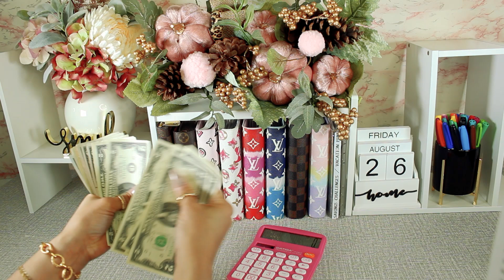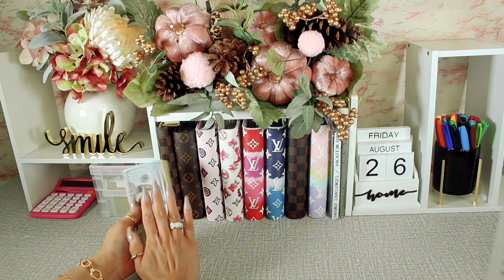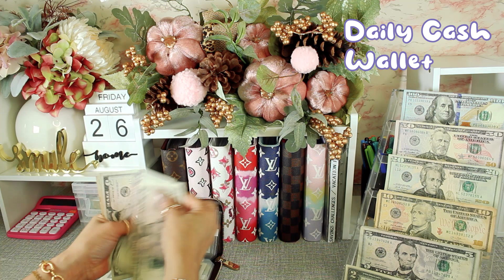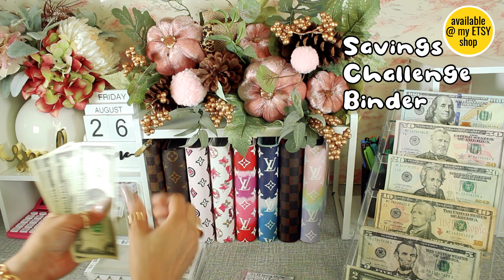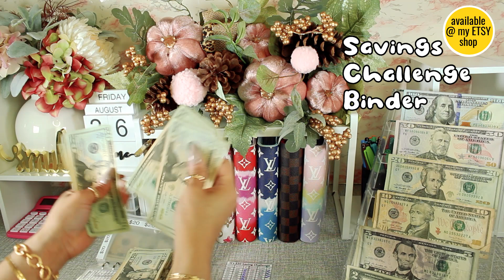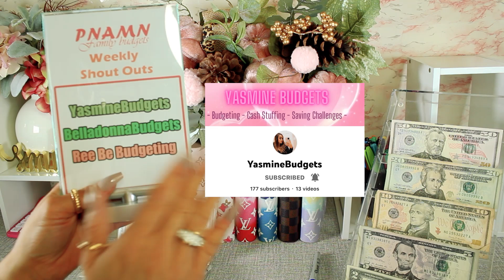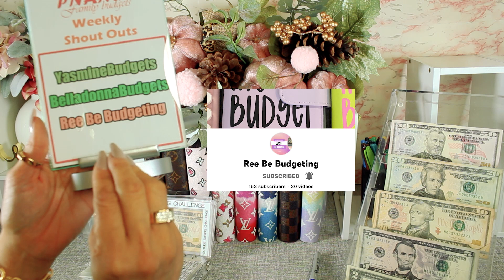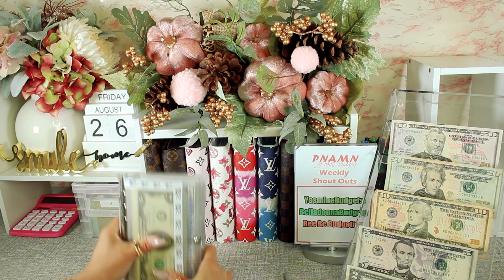🔮’22 AUG wk 4: Cash stuffing Savings Challenges | PNAMNFamilyBudgets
Mabuhay PNAMN Family! Here’s week 4 of August cash stuffing focusing on our Savings Challenges! Please enjoy the video and I will see you in September💋
My YouTube Saving Challenge this week

🌺Products used in this video:🌺

6-slot premium grade clear acrylic Sunglasses organizer tray for my cash

LV Zippy wallet modification: Tutorial from SewKraftySanaa here on YouTube

*100-mini Envelopes Saving Challenge in a 4x6 clear index box and
*My Savings Challenges Binder Bundle
I made it myself. Please visit my “little” Etsy shop if you are interested.

Home/Desk Decors are from Marshalls/HomeGoods